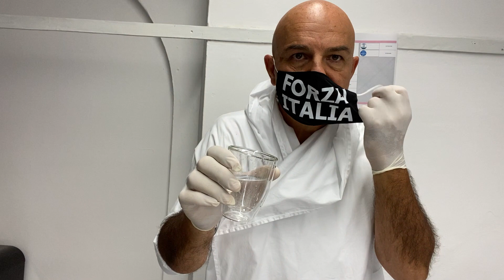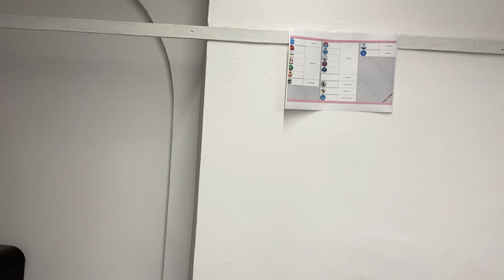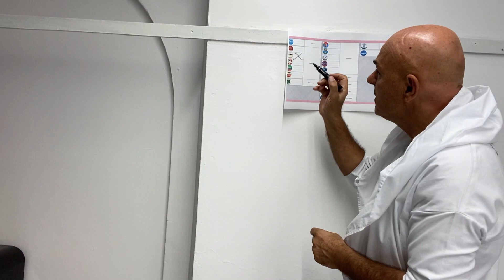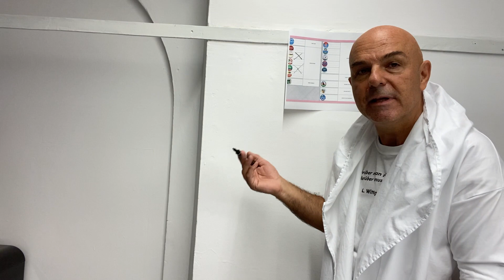Blattsalat 19092020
Hygienische Wahlregelbestimmungen zur Durchführung der Covidbereinigten Gemeinderatswahl mit angedocktem Staatsreferendum
Oder:
Wählerische Hygienebestimmungen zur Durchführung desinfektionsrelevanter Stimmviehabgaben